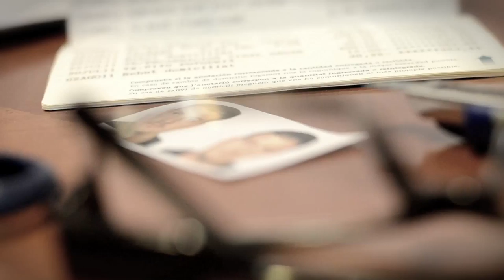La Collita FicCat 14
La Collita. Festival internacional de cine de Catalunya.
Video realitzat per al FicCat 2014